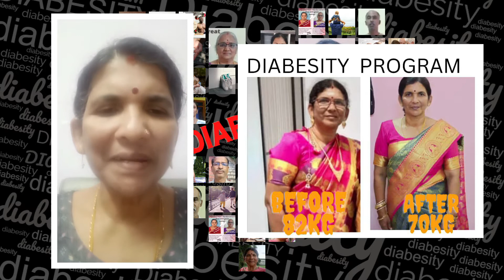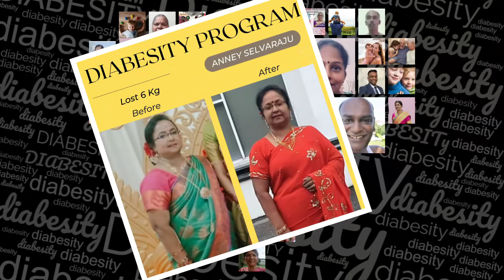Diabesity Reversal Program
Welcome to this Program. This program is a LIFESTYLE changes program.

The Information on this program is not intended or implied to be a substitute for professional medical advice, diagnosis, or treatment. All content including text, graphics, images, and information contained on or available through this program is for general information and lifestyle change purposes only.

You are encouraged to confirm any information obtained from this program with your personal family physician,

Music Credits are too:-

At the same time, I would like to thank you for all the support for sharing.